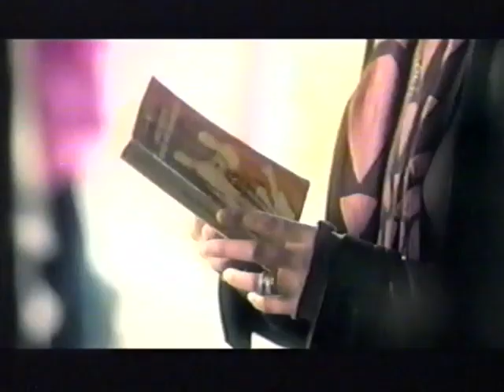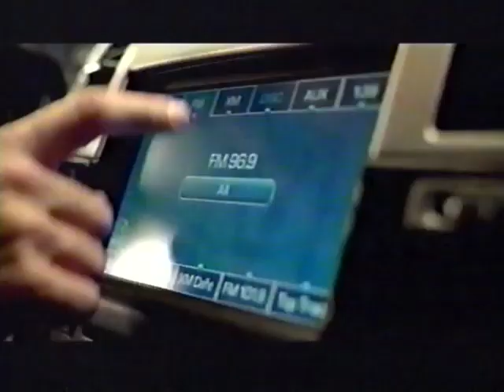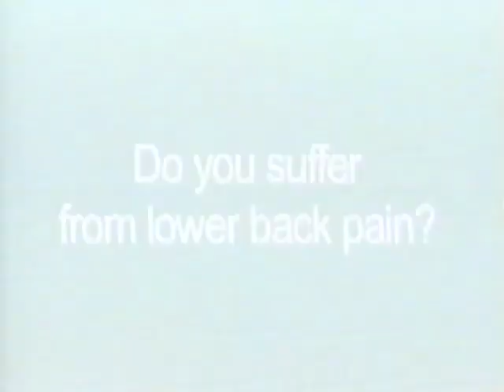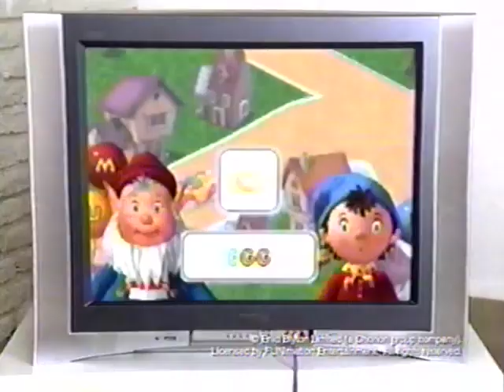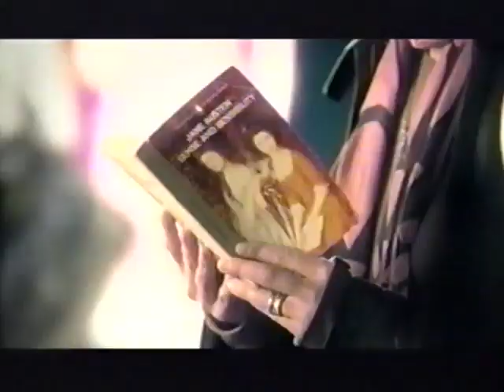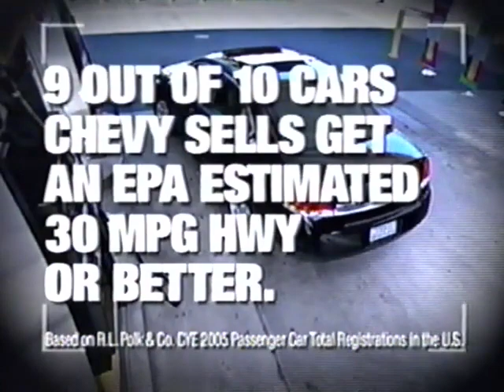Discovery Channel - Television Commercial Block (2006) - 2